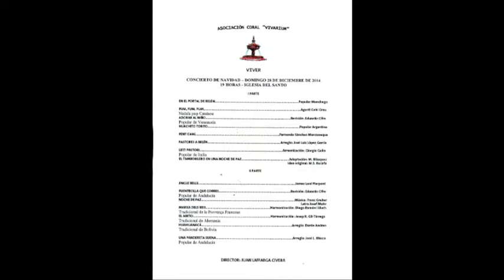CORAL VIVARIUM CONCIERTO DE NAVIDAD 2014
Vídeo realizado con material fotografico, del concierto de Navidad de 2014 de la Coral Vivarium, de Viver.